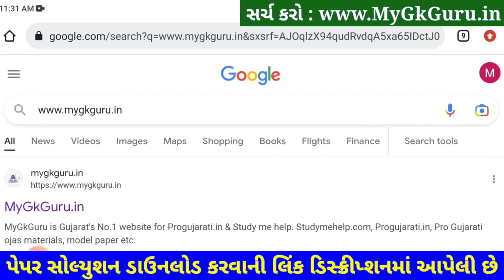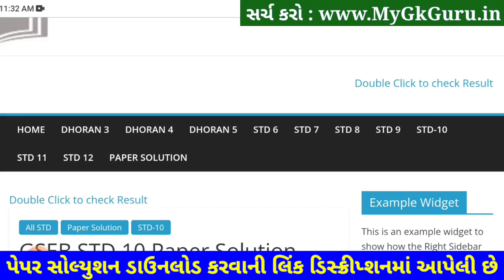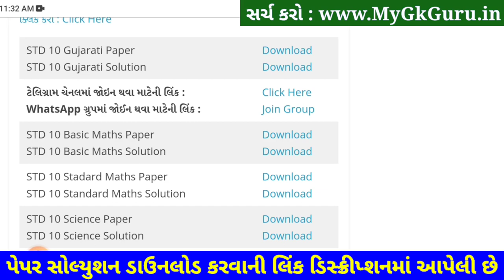STD 10 Gujarati Paper Solution 2023 Second Exam, STD 10 Gujarati Paper Solution 2023 February 80mark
STD 10 Gujarati Paper Solution 2023 Second Exam, STD 10 Gujarati Paper Solution 2023 February 80 marks. STD 10 Gujarati Paper Solution 2023 Second Exam February 2023. STD 10 Second Exam Paper 2023.